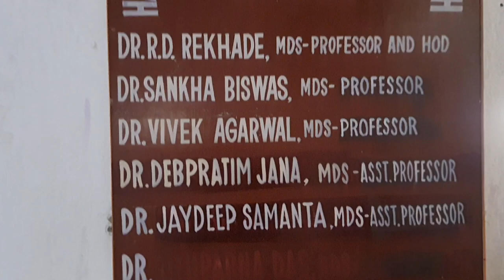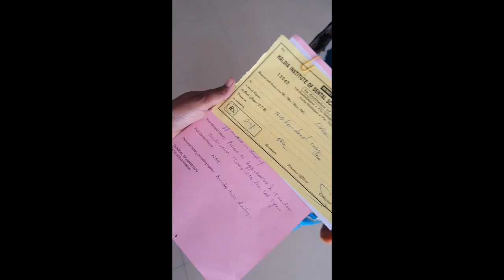হলদিয়া ইনস্টিটিউট অফ ডেন্টাল সায়েন্সস/haldia institute of dental sciences and research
হলদিয়া ইনস্টিটিউট অফ ডেন্টাল সায়েন্সস/haldia institute of dental sciences and research /  ‎@KrishnaMaity02
Wikipedia:
হলদিয়া ইনস্টিটিউট অফ ডেন্টাল সায়েন্সেস অ্যান্ড রিসার্চ হল ভারতের পশ্চিমবঙ্গ রাজ্যের হলদিয়াতে অবস্থিত একটি বেসরকারি ডেন্টাল কলেজ। এটি ওয়েস্ট বেঙ্গল ইউনিভার্সিটি অফ হেলথ সায়েন্সেসের সাথে অনুমোদিত এবং ডেন্টাল কাউন্সিল অফ ইন্ডিয়া দ্বারা স্বীকৃত।
Haldia Institute of Dental Sciences and Research (HIDSAR) is a private dental college located in Haldia, in the Indian state of West Bengal. It offers Bachelor of Dental Surgery (BDS) and Master of Dental Surgery (MDS) courses.
BDS private College The Best Medical College. ICARE Institute of Medical Sciences and Research and Dr. Bidhan Chandra Roy HospitalHaldia Dental College ,
Haldia Station to Haldia Institute of
Technology,
Management quota fees for BDS ,
haldia dental,
haldia dental college fees structure,
haldia dental hospital,

Howrah - Haldia Local
Howrah Junction and Haldia Covering a total distance of 140 km in 3h 35m time.
Train Route of Howrah - Haldia Local